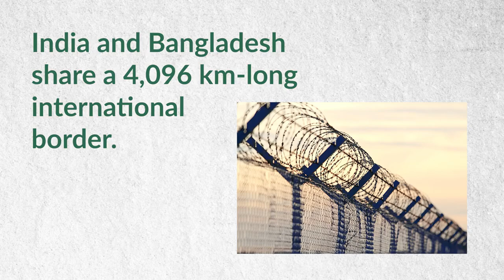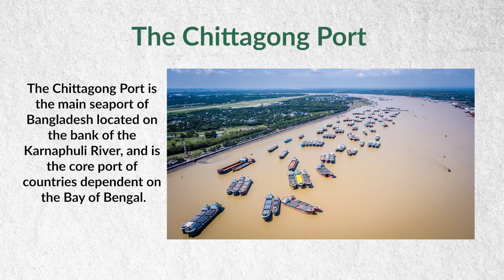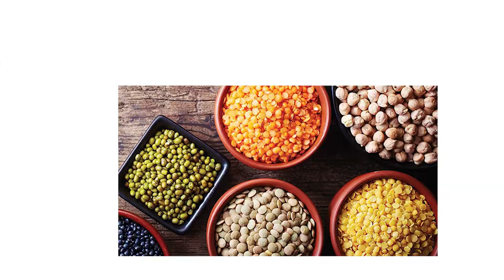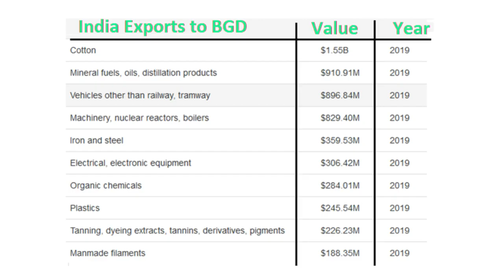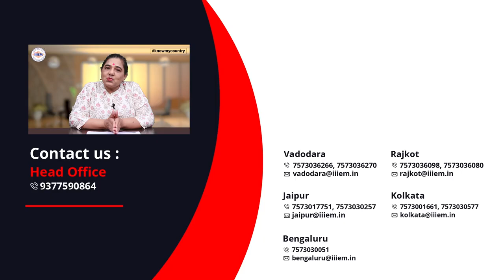Know My Country For Export Import Business - Bangladesh | iiiEM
iiiEM has Launched it's Official Mobile Application.

Please click on the given link and be our member.

Link is now available at Play Store too.

Features:-
1. Youtube Videos
2. Books
3. Video Subscription
4. HS Code
5. Resources
6. Events
7. Currency Conversion

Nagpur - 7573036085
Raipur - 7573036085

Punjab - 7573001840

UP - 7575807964